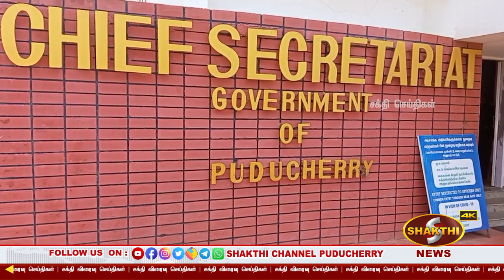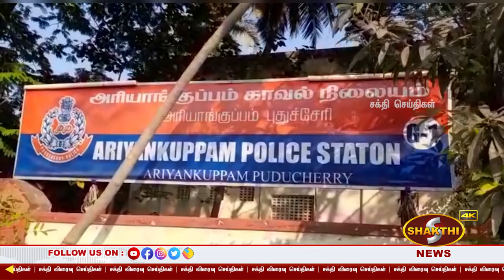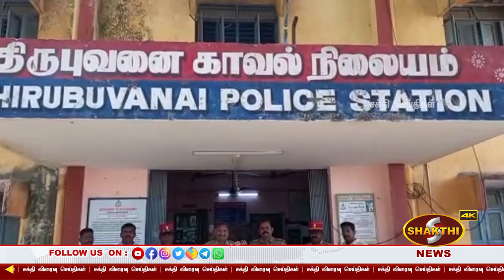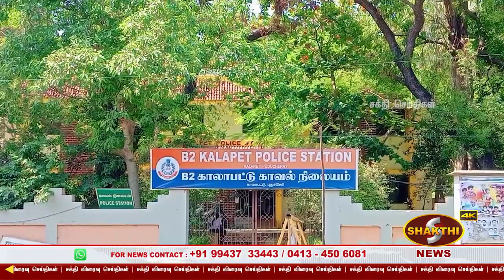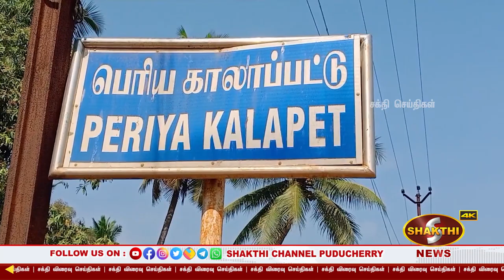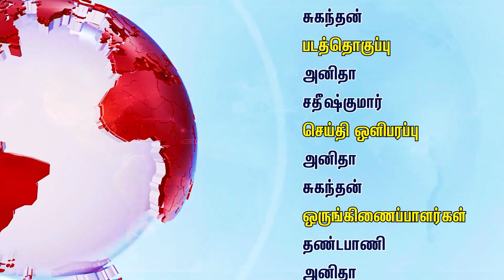|புதுச்சேரியில் வாடகைக்கு வீடு எடுத்து கஞ்சா செடிகளை வளர்த்த வட மாநில இளைஞர்கள் இருவர் கைது9.02.2023